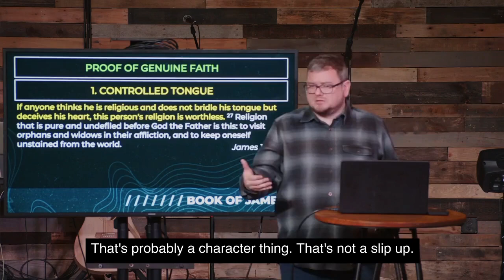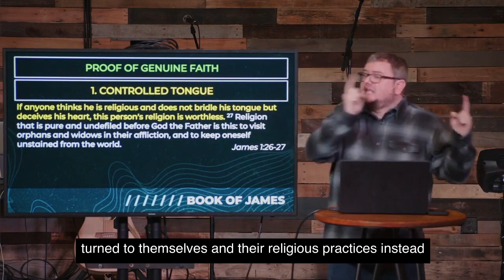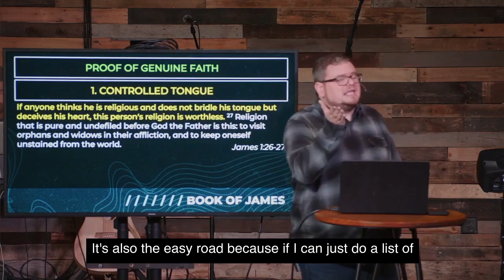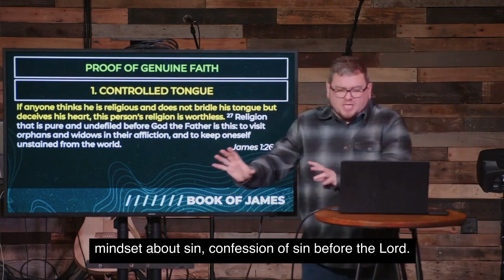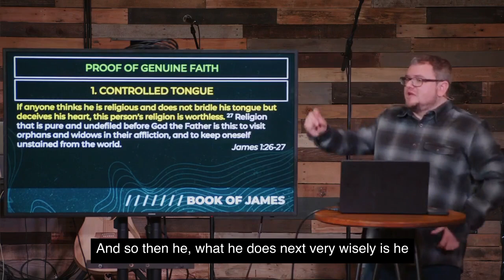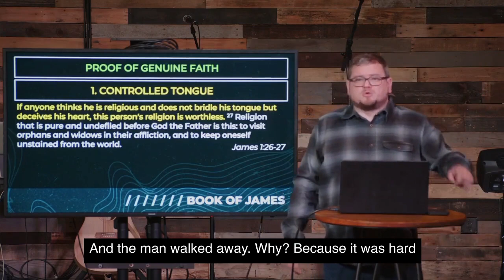Going Back to Church Doesn't Fix You